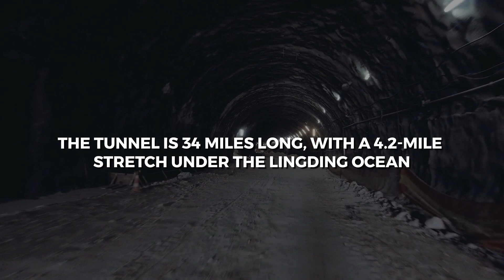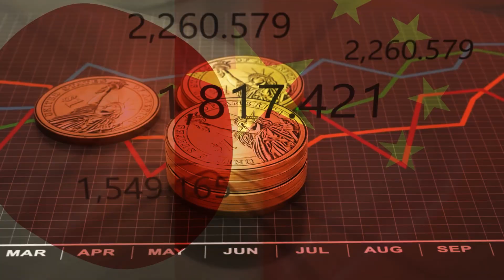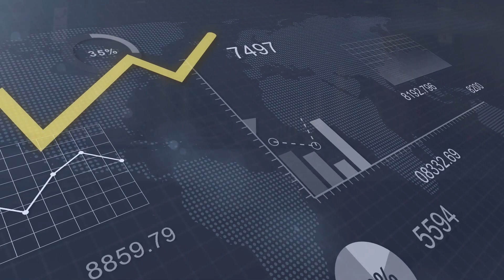China's Mega Undersea Tunnel SHOCKS The WORLD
China has done it again! They have built the world's longest and deepest undersea tunnel, connecting the cities of Shenzhen and Zhongshan. How did they build it? And What challenges did they face? The tunnel is 34 miles long, with a 4.2-mile stretch under the Lingding Ocean. It is the longest and deepest underwater tunnel in the world, with a maximum depth of 45 meters. In this video, we will explore the amazing story of China's Mega Undersea Tunnel.